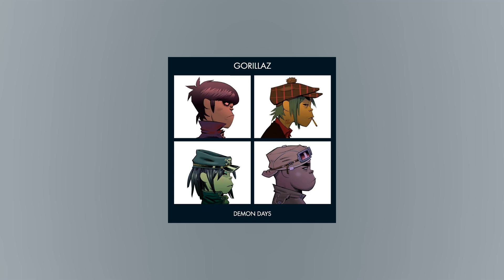Gorillaz - Feel Good Inc. (8D Audio)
8D Audio for Feel Good Inc. by Gorillaz

8daudio 8d 8dmusic feelgoodinc gorillaz 🎧 Looking for the perfect headphones to elevate your music experience?

1️⃣ Beats Solo 4
2️⃣ Marshall Major IV
3️⃣ Apple AirPods Pro 2
4️⃣ JBL Tune 510BT

Thank you for supporting my work by using these links! 🙌